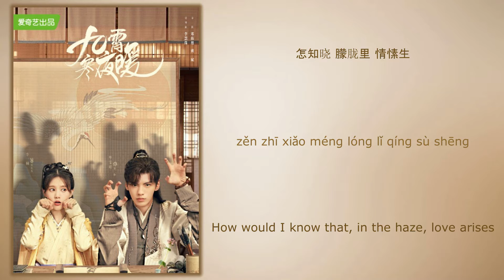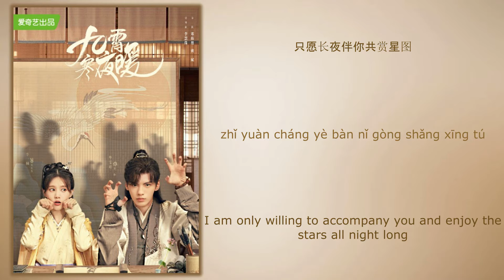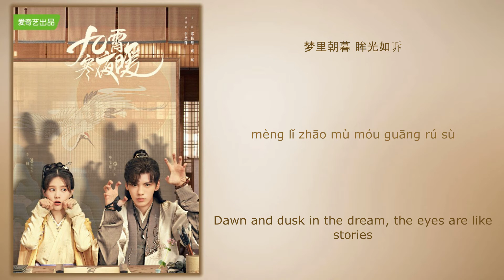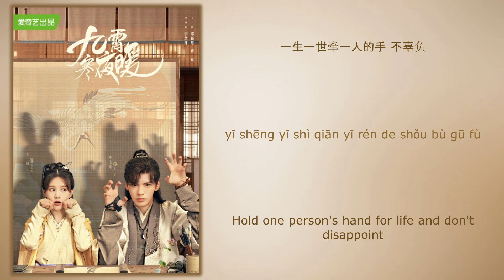朝暮 (Dawn And Dusk) - 刘宇宁 (Liu Yuning)《九霄寒夜暖 Warm On A Cold Night》Chi/Eng/Pinyin lyrics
Song Name (歌名): 朝暮 (Dawn And Dusk)
Drama Name (电视剧名字):《九霄寒夜暖 Warm On A Cold Night》